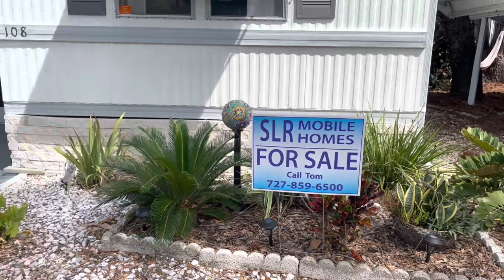SLR Mobile Home For Sale(62) SOLD